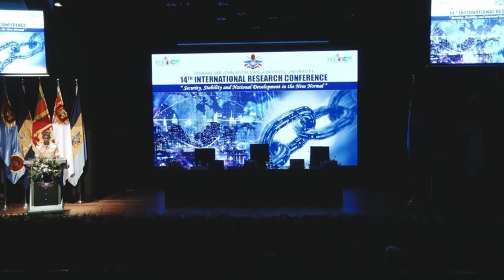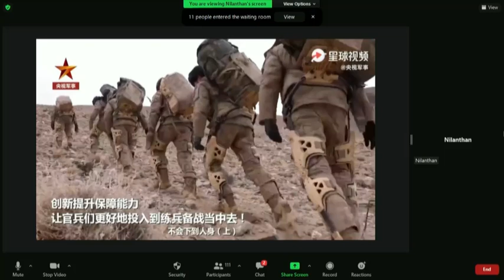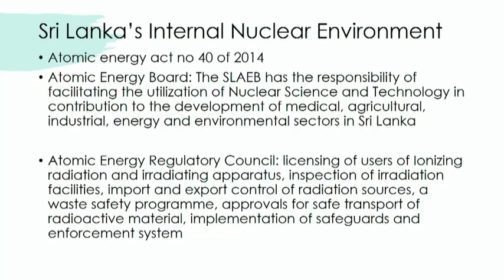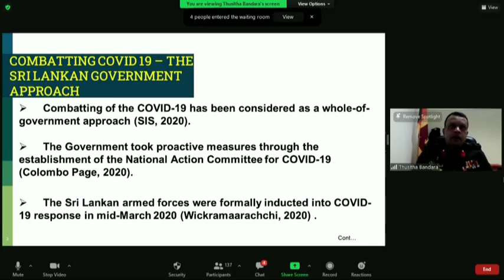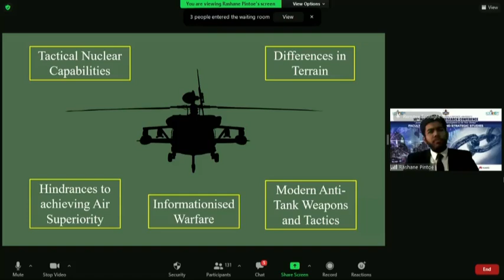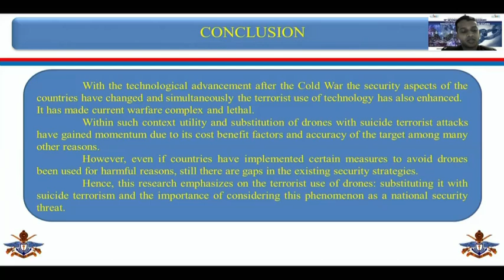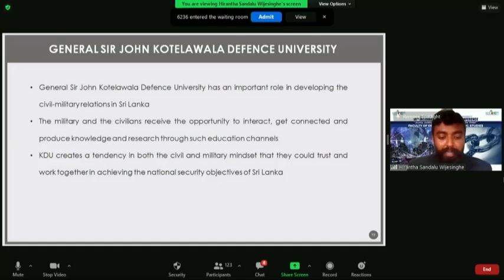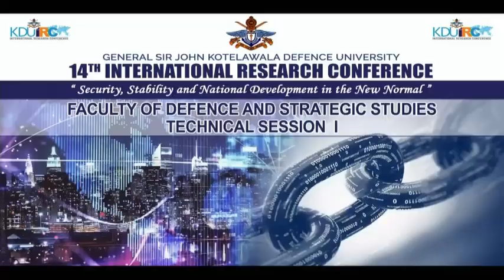DEFENCE AND STRATEGIC STUDIES-Technical Session I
Military Affairs
Introducing Iron Man: Exoskeletons in Warfare
N Nilanthan
Nuclear Hazards of Sri Lanka: Myths and Realities
KSC Silva and N Ranasingha
Military Combating an Invisible Enemy:
Securitizing the COVID-19 Threat in Sri Lanka
T Bandara
Is the German ‘Blitzkrieg’ Military Strategy a
Feasible Tactic in Modern Day Warfare?
RJ Pintoe
Automated Assassins: Utility of Drones as Suicide
Carders in Modern Warfare
DCN Hapuarachchi
Civil Military Interdependency to Counter –
Terrorism: A Case Study of Sri Lanka
HS Wijesinghe and M Ajward